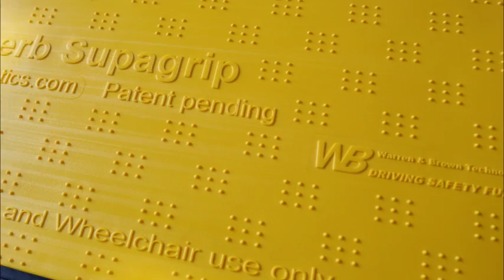WB Safety - Wheelchair Ramps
The Supagrip wheelchair ramp provides a safe means for wheelchair and pushchair users to reach the next level when a footpath has been closed for street works.

It can also provide easy access for mobility scooters up to 350kg. It is ideal for use as a wheelchair ramp, as it allows wheelchair and mobility scooter users to easily and safely navigate any potentially dangerous roadside kerbs.

Specially designed to provide kerb ramp access for mobility devices, it contains an effective anti-slip surface and raised sides as well as being rated to 350kg.

The major benefit is that it removes potential trip/fall hazards for the elderly, disabled or parents pushing prams. Furthermore, it is suitable for being used in a variety of environments, including around the home, building facility, streets and roads and in other public places.

The kerb ramp can be used as a wheelchair ramp, stroller ramp, pedestrian ramp, kerb ramp, safety ramp, industrial kerb ramp and a mobility scooter ramp.